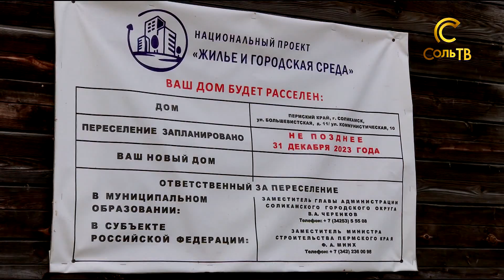Рейд МЧС по "Чикаго"_23.09.2021_СольТВ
В кварталах Боровска, известных, как Чикаго высадился десант из людей в погонах и специалистов в гражданской одежде. Что это был за рейд и по какому поводу, знает Антон Старостин.